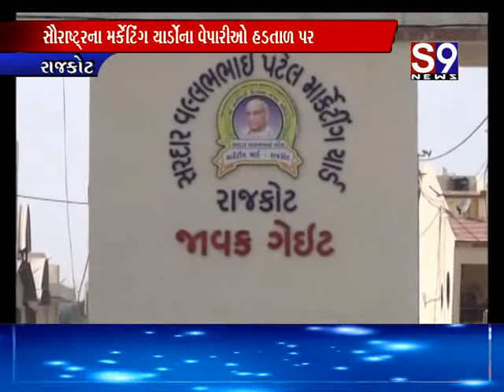Rajkot : ભવાન્તર યોજના લાગુ કરવા સૌરાષ્ટ્રના મર્કેટિંગ યાર્ડોના વેપારીઓ હડતાળ પર